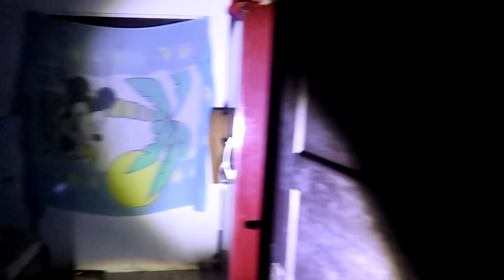FANTASMA ASSUSTADOR DO PSICOPATA ATORMENTOU ESSA GRAVAÇÃO!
Fantasma assustador do psicopata atormentou essa gravação! Através da vela conseguimos um contato paranormal com esse fantasma real de um homem louco que tirava a vida de pessoas dentro dessa casa abandonada e hoje seu espírito vaga e assombra esse local causando terror em quem se atrever entrar nesse lugar muito assustador. Dessa vez encaramos uma aventura sobrenatural sem explicação que jamais vamos esquecer do medo que passamos nessa casa arrepiante.

Santa Catarina